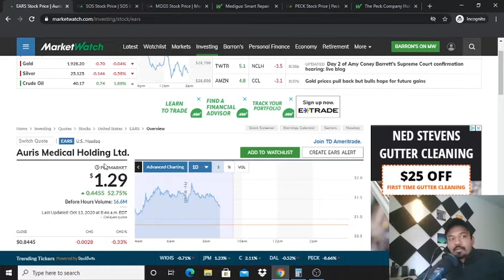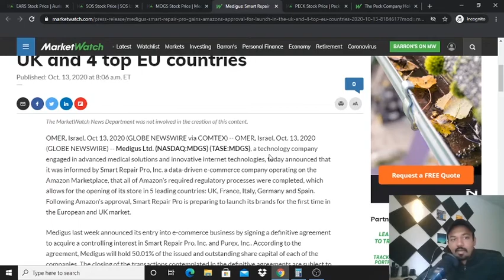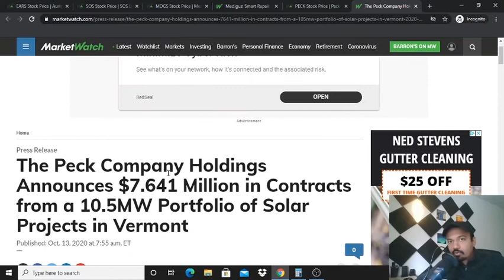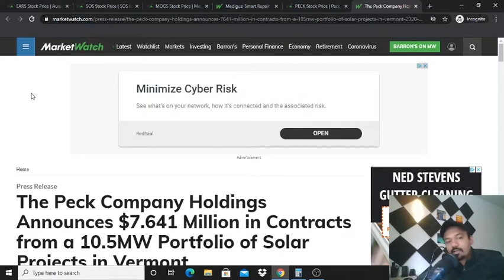PENNY STOCKS TO BUY NOW - EARS STOCK- SOS STOCK - MDGS STOCK - PECK STOCK - 10/13/2020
Hey, guys try watching these penny stocks out for today because there is some great news that came for these stocks in the morning today so be sure to check this video out, and please do not wait too long for these stocks to go up. If you find the bull pattern enter and exit as soon as possible.

These are the Stocks to Watch For Today (10/13/2020):

1)Auris Medical Holding Ltd. (EARS) EARS STOCK
2)SOS Ltd. (SOS ) SOS STOCK
3) Medigus Ltd.(MDGS ) MDGS STOCK
4) Peck Co. Holdings Inc.(PECK) PECK STOCK